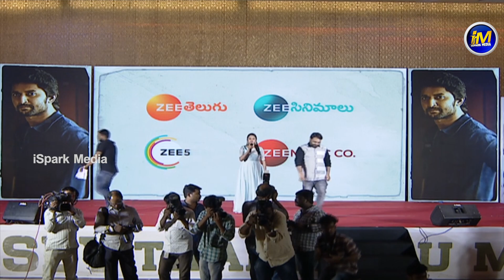Suma Super Comedy with Jersey Child Artist Ronit | Jersey Success Meet | Ispark Media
Suma Super Comedy with Jersey Child Artist Ronit | Jersey Success Meet